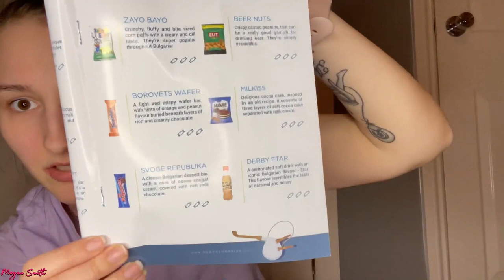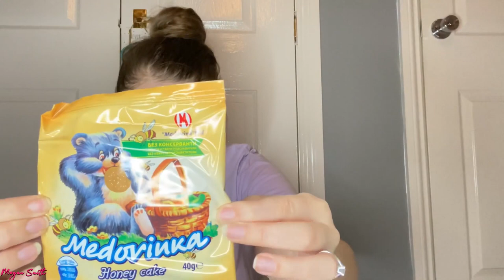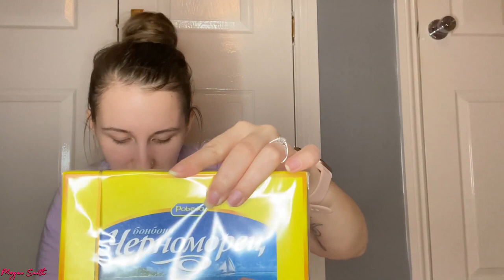Snack Surprise January Premium Box | Bulgaria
Hey everyone I hope you enjoyed this video something very different and I enjoyed it so much!!

Prices
Mini box (contains 6 items)
£6.99

Original box (contains 6 items including mini box)
£12.49

Premium (contains 11 items + mini box  and original box)
£24.99

I have a Facebook page and group now for my YouTube things!!!  You can find me at- @MeganSmithYoutuber or Megan Smith - Youtube

Big shout out to FYM PRODUCTIONS U.K. for my intro, logo end screen and animations for socials used in this video!